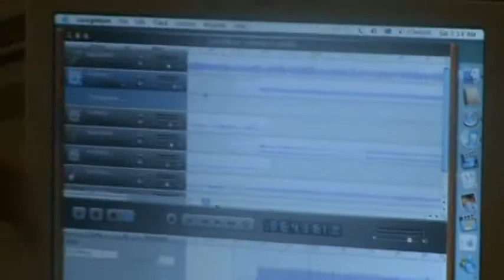Fifteen To Freedom: Blog #2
Our second blog, recorded in Jaypee's bedroom while we we're editing.